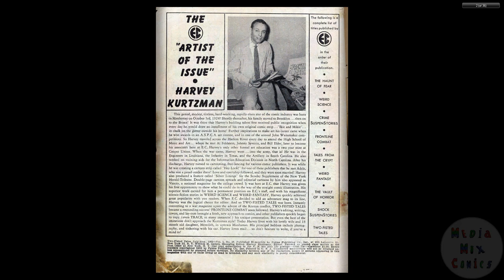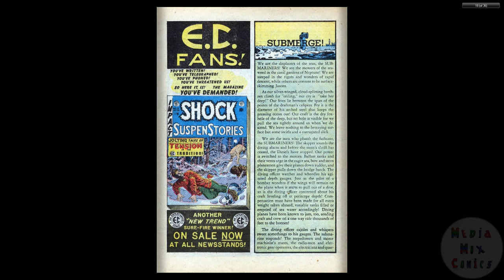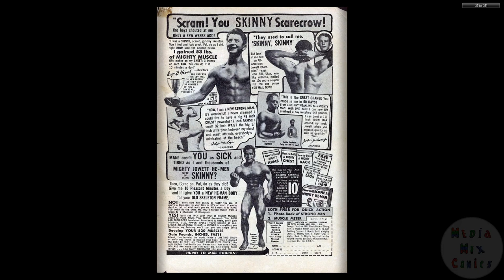Two Fisted Tales 28